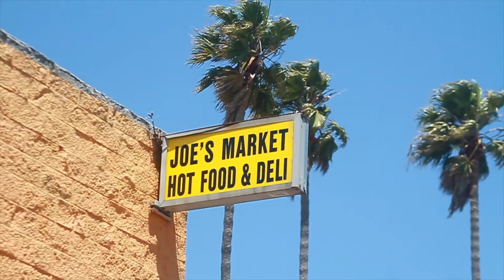Vicious V x Duda x KT "Summer Lit" [Official 2020Vzn]